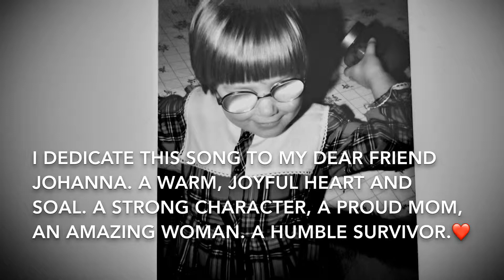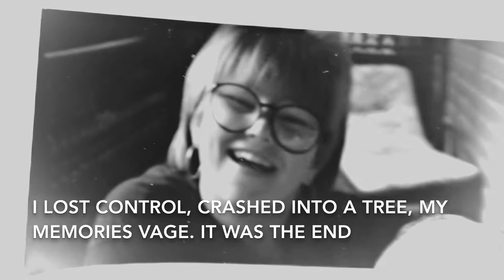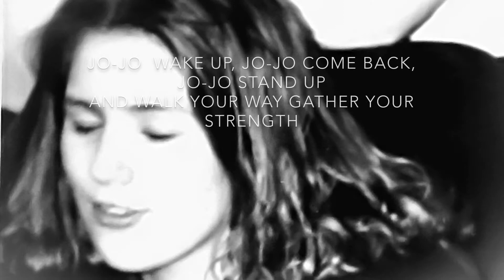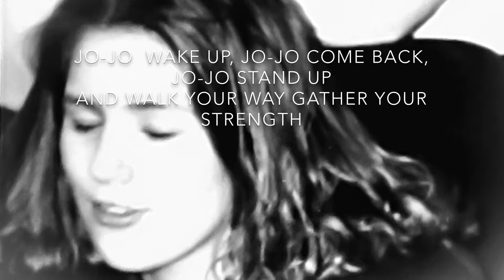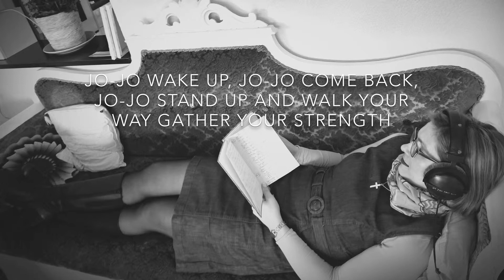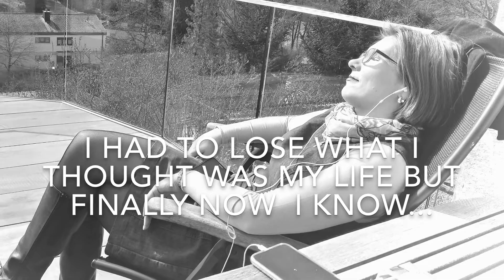„Jo-Jo wake up“. Tina Marie Helander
Copyright: Tina Marie Helander